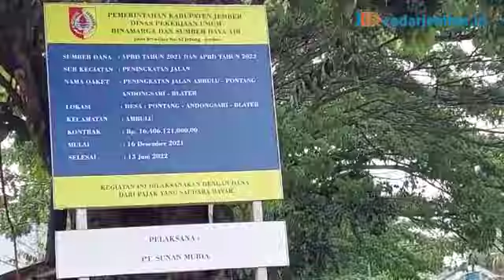Warga Jember Tertangkap Ketika Hendak Pesta Sabu - RADARJEMBER.ID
Jurnalis       : Radar Jember
Video           : Radar Jember
Voice Over  : Viona Alvioniza
Editor           : Mat Hari
Langganan selalu koran Jawa Pos Radar Jember.
Dapatkan update informasi terbaru dan teraktual di